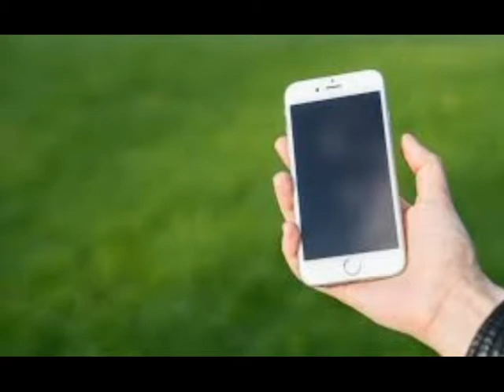ÜMRANİYE ATATÜRK SIFIR CEP TELEFONU ALIM SATIM 0536 551 23 81,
ÜMRANİYE ATATÜRK CEP TELEFONU ALIM-SATIM 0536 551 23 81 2.EL CEP TELEFONU ALANLAR Anycool, Motorola, Nokia, Samsung, Blackberry, iPhone, LG, Siemens, Sony Ericsson, Panasonic Nokia, Samsung, Sony-Ericsson, Motorola 2.el iPhone 6, iPhone 6 Plus, iPhone 5s veya iPhone 5c cep telefonu alanlar sıfır CEP TELEFONU ALAN YERLER 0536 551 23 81 cep telefonu alanlar-alan yerler,Cep telefonu  alancep telefonu alım-satım,
ÜMRANİYE ATATÜRK İKİNCİ EL iPhone 6 Plus, iPhone 6, iPhone 5s ve iPhone 5c CEP TELEFONU ALANLAR
ÜMRANİYE ATATÜRK Samsung s5 sıfır Cep Telefonu alımı satımı,
ÜMRANİYE ATATÜRK Samsung s4 sıfır beyaz Cep Telefonu  alan CEP TELEFONU ALAN YERLER 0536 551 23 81, Cep Telefonu sıfır mobilya alanlar ,
ÜMRANİYE ATATÜRK sıfır cep telefonu alımı, Anycool, Motorola, Nokia, Samsung, Blackberry, iPhone, LG, Siemens, Sony Ericsson, Panasonic
ÜMRANİYE ATATÜRK İKİNCİ EL CEP TELEFONU ALAN,
ÜMRANİYE ATATÜRK İKİNCİ EL CEP TELEFONU ALAN YERLER 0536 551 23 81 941
ÜMRANİYE ATATÜRK İKİNCİ EL CEP TELEFONU ALIM SATIM